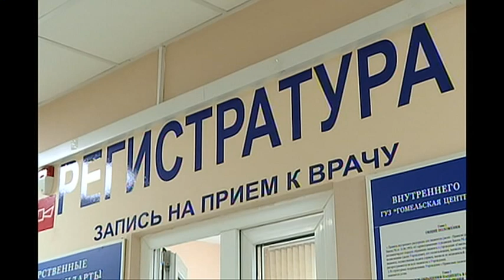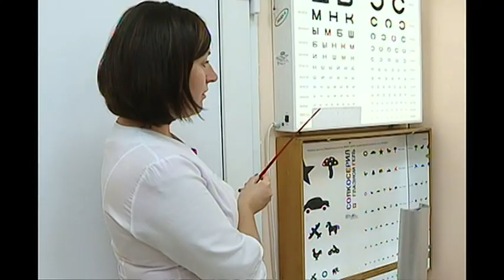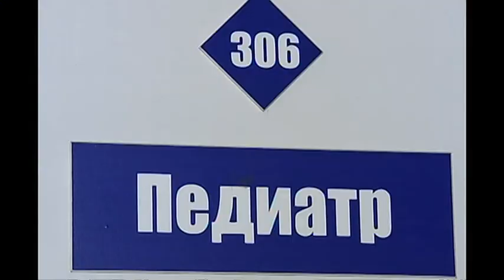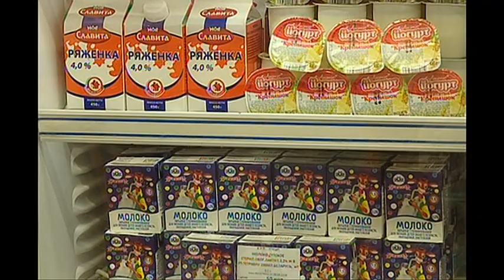Диалог 30 08 2018 Инна Викторовна Чернышевич